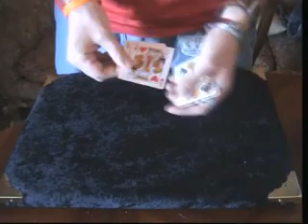la vita e' bella...card trick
i use only four no gaffed  cards